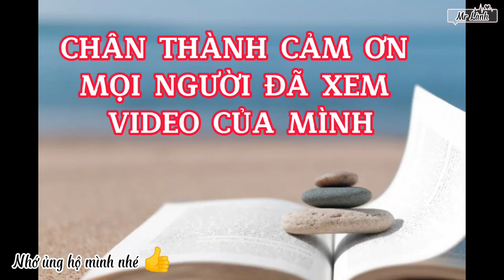Hướng dẫn sửa đèn led sạc Pin bền nhất cho mọi người | Thay Pin cho đèn sạc